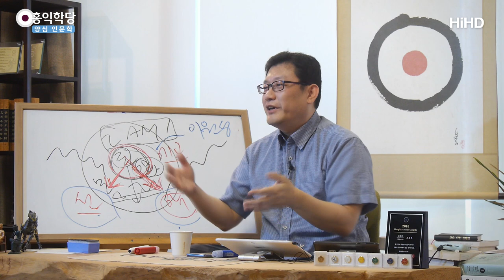[양심 인문학] 한국 독립운동사_우리는 왜 제대로 된 우익이 없는가? _홍익학당.윤홍식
(190811 일요)
그때, 독립운동 하던 분들이
바로 독립된다고 믿고 한 게 아니에요.
'그런데 누군가는 씨를 뿌려야 되는 거 아니냐?' 이거죠.
독립의 씨를 뿌려야 결과가 있을 거 아니냐는
영성지능 높은 사람들이
독립운동을 한 거예요.
'이렇게 일본 안에서, 일본 치하에서 모든 걸 잊고.
식민지 노예로 살다가는
우린 영 독립을 못할 거 같다.
누군가는 고생하더라도 씨를 뿌려야 될거 아니냐? '
이 마음으로 시작한 겁니다, 당장 결과를 못 봐도.
많은 분들이 결과 못 보고 가셨죠

.중략.

신기하게
일본 우익은 일본편인데
한국 우익은 왜 일본편일까요?
좀 이상한 의문 들지 않으세요?
한국의 정통 우익은 '대종교 한독당'이에요.
해방 후에 힘을 다 잃고.
안 쓸 수가 없으니까 이승만정부가 대종교 요인들 몇 명을 내각에 꼭 넣어줬어요.
안호상장관이나 이시영부총리, 대종교 사람들입니다.
대종교인들을 넣어준 거예요, 부러.
본인은 기독교죠. 기독교 정권 속에서 대종교가 각광 받는게 싫은 거에요.
대종교도 탄압당하고.

한독당은 김구선생 암살 당하면서 지리멸렬 무너졌죠.
우리 민족은 민족 자체를 위해서 독립운동 하던 정통 우익이 힘을 잃고
외세에 앞장서서 외세에 붙어 가지고 미군의 힘을 빌어 가지고 정권을 차지하고
친일파들을 재등용 해 가지고 힘을 잡은 정권이 우익이라 하고 들어서 버렸습니다.
이해되세요? 왜 이땅에 제대로 된 우익이 없는지?
들어가 보면 다 친일로 연결되거나 미국 앞잡이로 연결 된단 말이에요.
우리는 다른나라에 다 있는 자기 나라 골수 우익이라는 것도 없다고요.
그거 아니면 또 종북입니다. (by 하정)